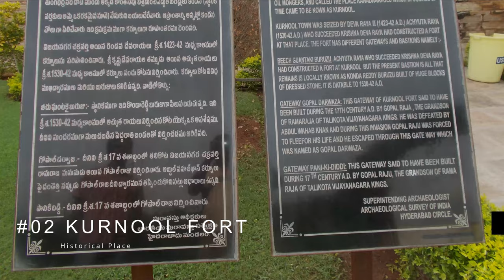Top 10 Places To Visit In Kurnool District - Andhra Pradesh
Kurnool District is one of the four districts in the Rayalaseema region of the Indian state of Andhra Pradesh.

Top 10 Places In Kurnool District
1. Belum Caves - Kolimigundla

2. Konda Reddy Fort - Kurnool

3. Yaganti Temple - Yaganti

4. Rollapadu Wildlife Sanctuary - Rollapadu

5. Ahobilam Temple - Ahobilam

6. Orvakal Rock Garden - Orvakal

7. Nagarjunsagar-Srisailam Tiger Reserve - Kurnool

8. Raghavendra Swamy Temple - Yemmiganur

9. Jumma Masjid- Kurnool

10. Adoni Fort -  Adoni